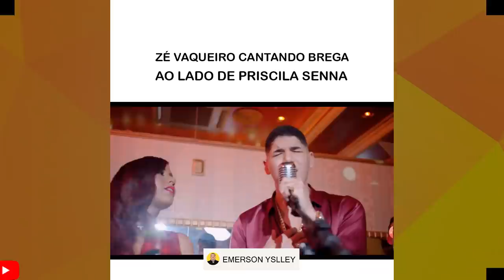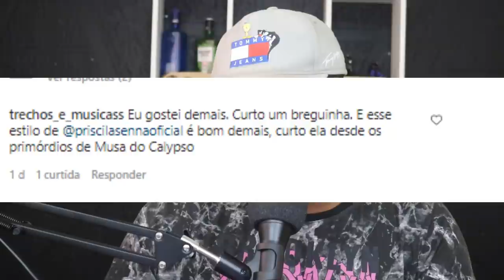ZÉ VAQUEIRO SUPREENDE A TODOS NO PARÁ, PORÉM VEM SENDO CRITICADO-400 MIL O CARRO DE CACHORRAO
VAMOS FALAR DE ZÉ VAQUEIRO, JOÃO GOMES , E CACHORRÃO DO BREGA